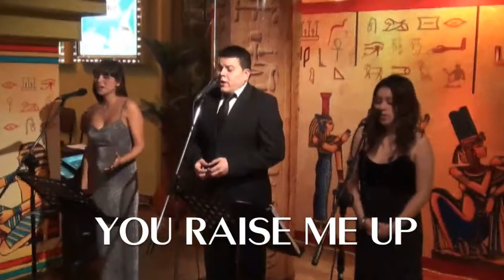ADAGIO - REEL POP ÓPERA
Tenor. Jose Antonio Alcazaba